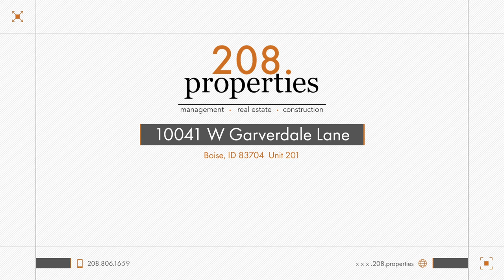Rental Listing - 10041 Garverdale Lane Unit 201, Boise Idaho - 208.properties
Centrally located minutes away from the Village in Meridian!

This beautifully updated & spacious 2 bedrooms 2 bathroom offers full kitchen appliances and washer and dryer hookups. Newly laid flooring, trim, and paint. Private balcony off of the dining room.